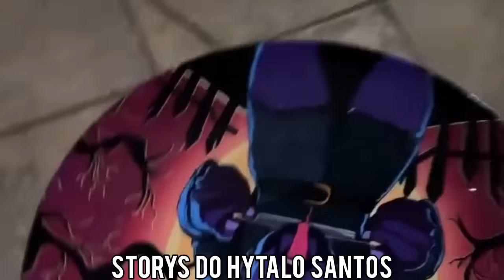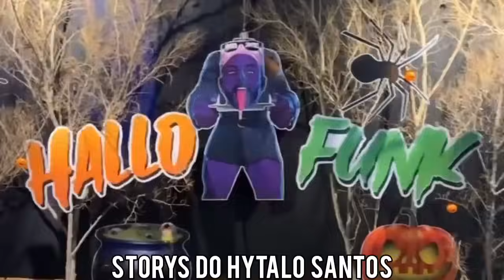🔥 HALLO FUNK | HALLOWEEN DO HYTALO SANTOS | DANNY MARIA KLEYTON | EDUARDA GUTIERREZ | KAMYLINHA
HALLO FUNK | HALLOWEEN DO HYTALO SANTOS | DANNY MARIA KLEYTON TRALHA | EDUARDA GUTIERREZ | KAMYLINHA | TROPA DO NEIFF | MORENA | ANDERSON NEIFF | ZECA FC | ARTHUR BRAZ | GIRO DE FOFOCA | OS TRALHAS | BABADOS PODCAST